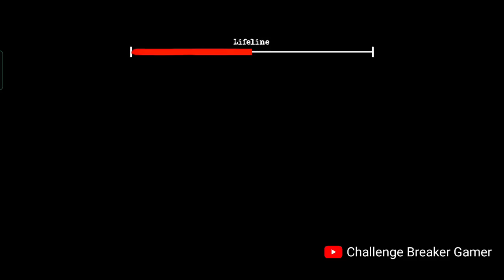Game Over #38 - Granny 3 - Ice Scream 4 - Evil Nun 2 - Mr Hopp's Playhouse - The Twins - Evil Nurse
This Video is All about the Best Game Over Battle of Below Games :-

1. Granny 3

2. Ice Scream 4

3. Mr Hopp's Playhouse

4. Evil Nun 2

5. The Twins

6. The Curse Of Emily

7. Evil Nurse

8. Silent Hazard